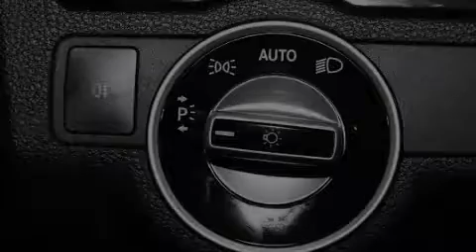Usado 2012 Mercedes-Benz E350 Convertible Para La Venta en F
Haz clic aquí para ver el precio Hemos tenido el honor de servir a la zona de Lake Worth fl , le prometemos que su experiencia superará sus expectativas ! Year : 2012 Make : Mercedes-Benz Model : E350 Engine : Motor con 6-Cil de 3.5L Trans . : Transmisión Automática de 7 Velocidades Millaje : 42,648 Stock : 82555 Offleaseonly.com 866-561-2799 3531 Lake Worth Rd Lake Worth , fl 33461